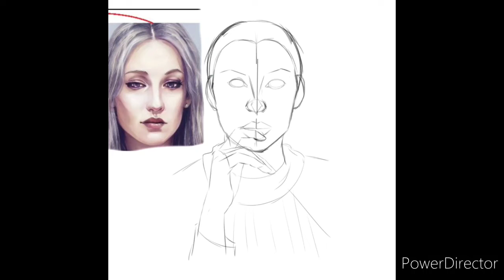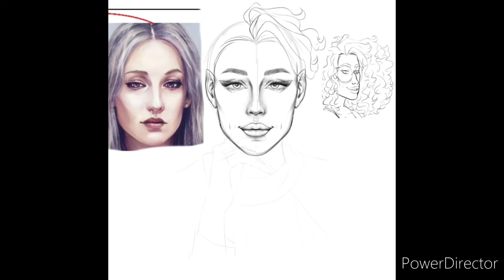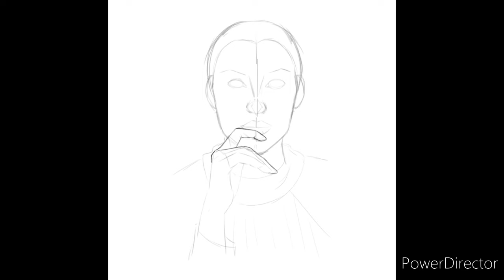𝒫𝒶𝒾𝓃𝓉𝒾𝓃𝑔 𝒜𝒹𝒹𝒾𝑒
Long time no paint!
It's been quite a while since I posted art on here, so I thought I'd restart my youtube art career with the newest and best painting of my oldest original character, Adeline!

Songlist:
A River Of Tears
Together or Not at All - The Song of Amy and Rory
I Am the Doctor
A Letter to Clara
Infinite Potential